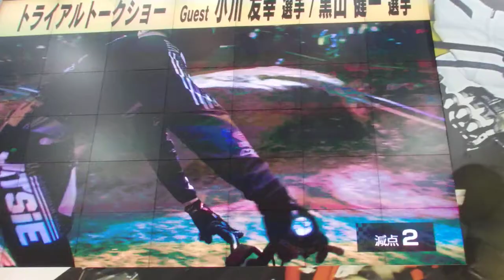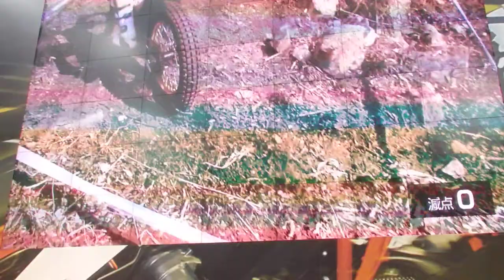2018大阪モーターサイクルショー ダンロップブーストークショー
3/18(日)11:30～の部  小川友幸選手と黒山選手のトークショーです。